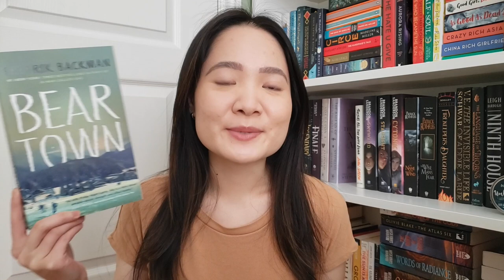all the books for autumn! 🍂 | September and October TBR 2023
Autumn is fast approaching and here's what I selected to read for September and October! Enjoy!

SOCIALS:
Videos Mentioned:
Books Mentioned:
Sword Catcher by Cassandra Clare
The Very Secret Society of Irregular Witches by Sangu Mandanna
A Curse for True Love by Stephanie Garber
The Fragile Threads of Power by VE Schwab
Bookshops and Bonedust by Travis Baldree